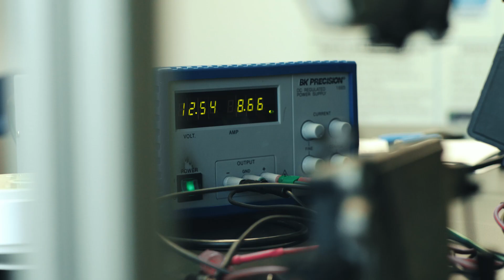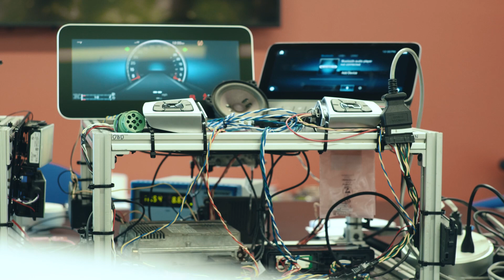Internship Experience - James Ewing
James Matthew Ewing, an electrical and computer engineering student, found his career path through an internship at Daimler Truck North America at the headquarters in Portland, Oregon. James worked as an ADAS mechatronics engineer setting up test benches for safety systems so the different components could be tested in the lab.

Produced by Chance Saechao and Rachel Robertson